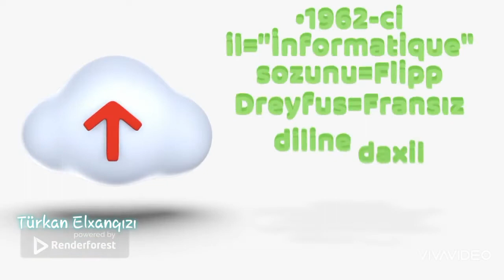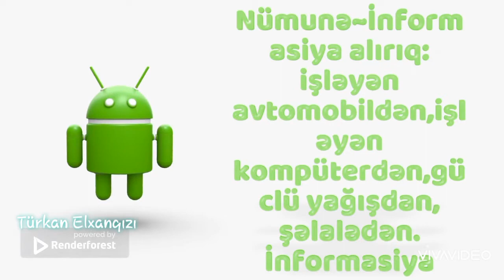😇✅✨Informatika ve Informasiya DIM INFORMATIKA 2025✨✅😇